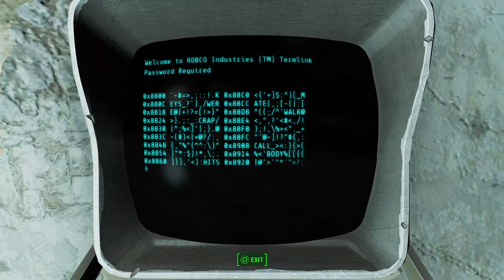Fallout 4 STREAM HeforShe peace love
I make videos not for the money but for the community that showed me the amazing things each of us can do.

How you pronounce my name Sound it out A-deeb Beh-Ru-zee

Adib Behroozi A Persian Guy that Loves Gaming and the joy it can bring to people around the Globe

California.Los Angeles.Gamer since MW2.Passionate about contributing to the world around me.

*I am a person that believes in Human rights and Gender Equality*
If your not into that you can go somewhere else---